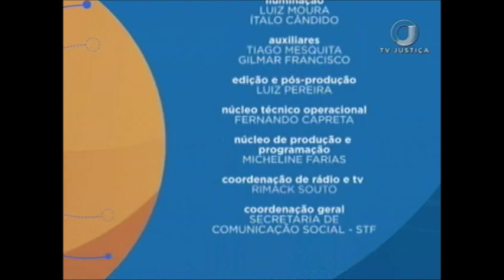Direito Notarial e Registral - Aula 2